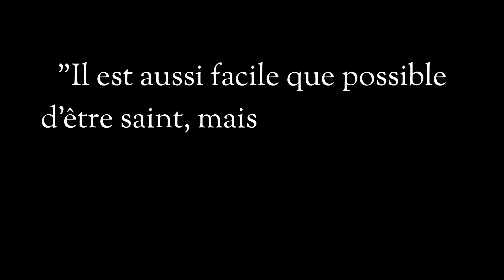Soyez SAINTS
Pasteur Douglas
Musique de fin : Tu es saint de Corinne Lafitte